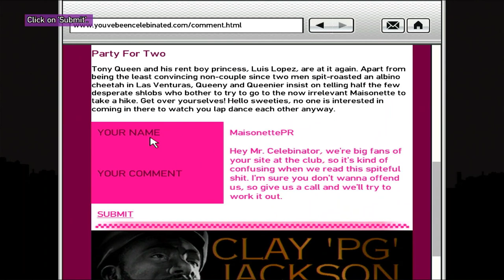Grand Theft Auto: The Ballad of Gay Tony | Blog This!... | No Commentary/Free to Use (PlayStation 3)